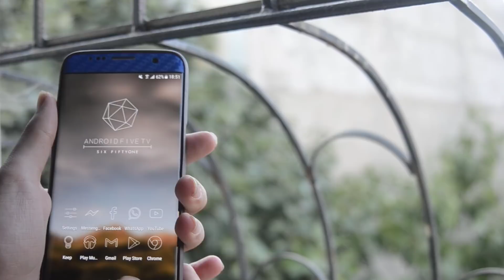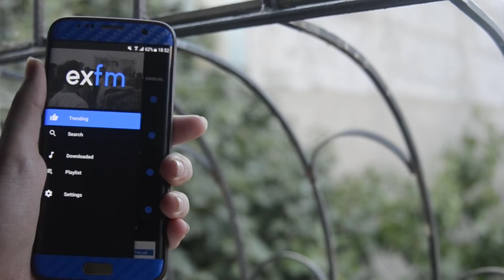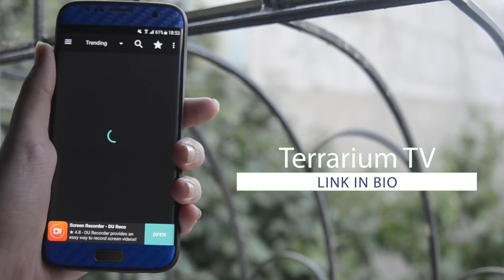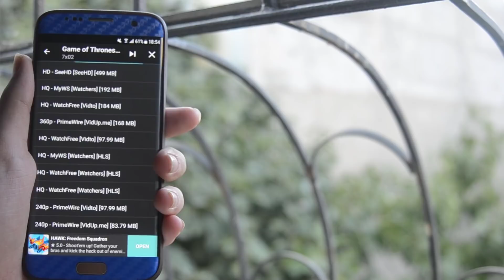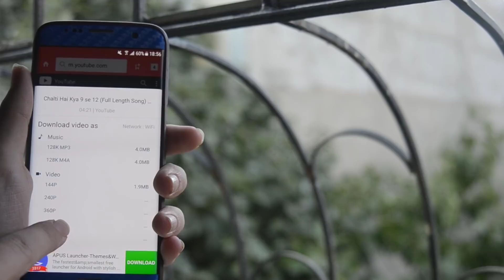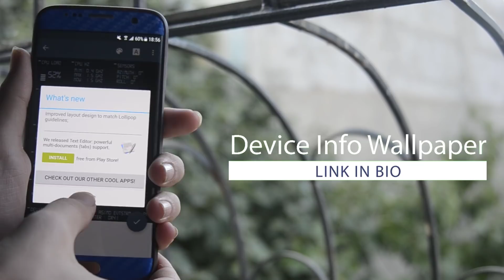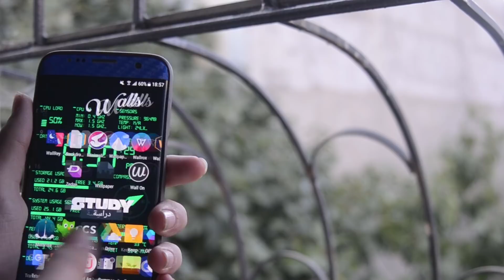5 تطبيقات أندرويد مميزة لن تجدها في بلاي ستور ولا تحتاج روت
5 تطبيقات أندرويد مميزة لن تجدها في بلاي ستور